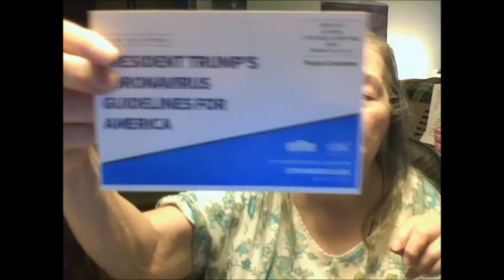God Created Corona Virus To Wake Up The People To Turn From Sinful Ways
God Created Corona Virus To Wake Up the people to turn from sinful ways . God allow Satan to spread this virus to wake people up to confess their sin to Jesus and father and repent. God the Father want everybody to be save. Turn from your sins. Obey the rules from CDC and president Trump is to stay home in your house and apartment. Only go to your Grocery store, go pick up
prescription drug and gas. If you are living in Ontario County the report cases is 15 and 70 isolation. This is in the State of New York .Matthew 24   7 For nation shall rise against nation, and kingdom against kingdom: and there shall be famines, and pestilences, and earthquakes, in divers places. Please I beg you to stay in your home during this Corona virus 19  Exodus 9:15     For now I will stretch out my hand, that I may smite thee and thy people with pestilence; and thou shalt be cut off from the earth  Isaiah 45: 7   I form the light, and create darkness: I make peace, and create evil: I the LORD do all these things  Fallowing the epidermic will be famines . Shorted of food in our stores. Food are flying off the shelves so fast that the stores have a hard time keeping up in restocking them.  Read Psalm 91 as if your own prayer . That you really mean from your heart. God will protect you from pestilence . Do not be afraid. Do not fear. God has his wings wrap around you to protect you from this pestilence that we are having right now